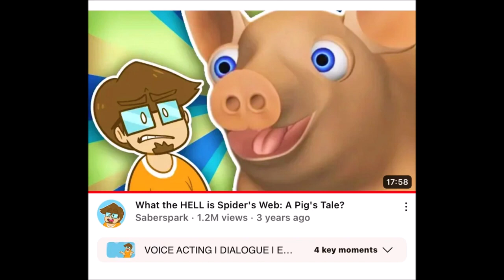No More/Reuse 3055